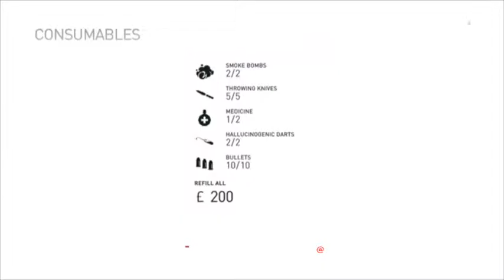Assassin's Creed Syndicate Walkthrough Gameplay Part 23 (PS4)